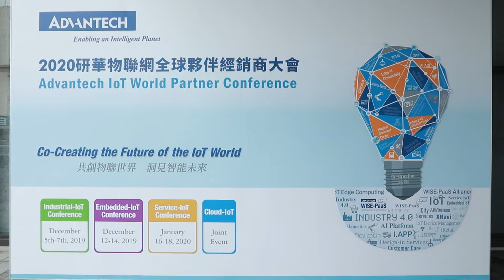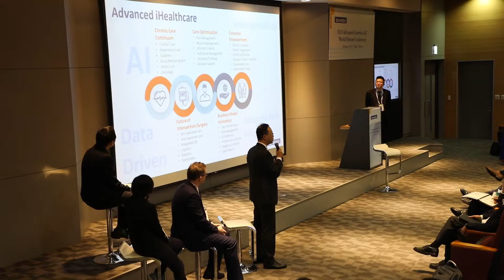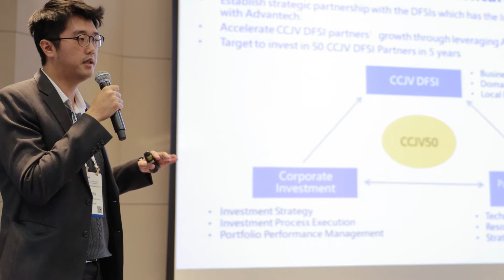SIoT 2020 WPC Memorable Moments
Advantech SIoT worldwide partner conference is finished with high enthusiasm and commitments. The focus of this event is on developing and presenting new smart city service solutions to accelerate and scale global market implementation goals and provide innovative DFSI co-creation strategy.

“Productivity is never an accident. It is always the result of a commitment to excellence, intelligent planning, and focused effort.”
-Paul J. Meyer